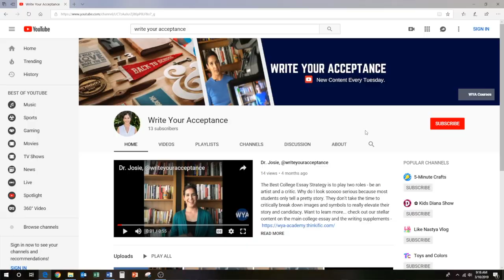Common App Essay Prompts (ACE YOUR APPLICATION!!!)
Common App Essay Prompts (ACE YOUR APPLICATION!!!)// The Common App essay prompts encourage to students to cover a host of life milestones but my favorite, by far, is the coalition app essay prompt 1 and the Common App essay topic 1. Asking students to share how their identity shapes who they are, this college essay prompt can lead students to share stories but not reflect on analysis and moments of evolution. This video teaches students to first open up the idea of what a productive college essay topic looks like for this college essay prompt, but also how to write about family and heritage in a way that showcases growth, nuance and depth.

I share two quick tips with college essay examples from previous students who spent the time brainstorming for their college essay to avoid pesky college essay cliches and deliver a memorable message. As a college essay tutor for over 10 years now, I know it’s all about how you deliver your info, so make sure you structure a solid college essay outline.

Before writing your admissions essay, learn expert tips for how to master the art of telling your story.